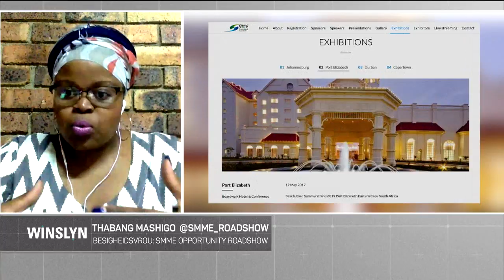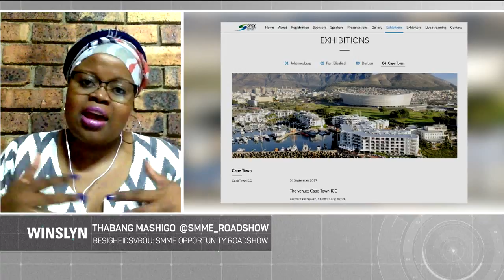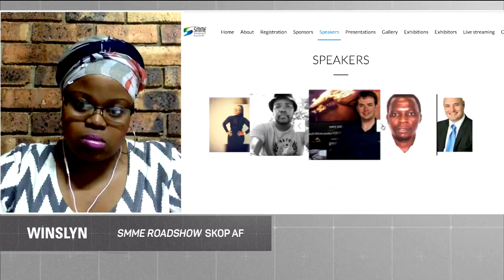Winslyn: Thabang Mashigo – Aanbieder & Besigheidsvrou, 18 April 2017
Die jaarlikse SMME Opportunity Roadshow skop op 20 April 2017 in Gauteng af, en die aanbieder, Thabang Mashigo sluit by ons aan om meer te vertel.